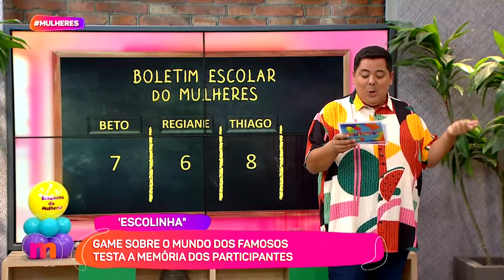AULÃO da fofoca: Quem acertou mais? - Mulheres (13/02/2024)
Todos prontos para esse AULÃO DA FOFOCA?!

Vamos ver eles provarem que são experts quando o assunto é o mundo dos famosos! Vem ver!